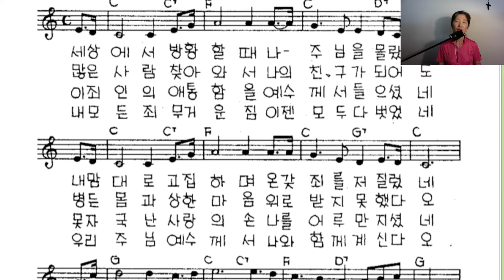[함께 부르는 찬양] 주여 이 죄인이 (세상에서 방황할 때)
✅ 함께 부르고 싶은 찬송가 신청은 댓글로 남겨주세요.

안녕하세요. 날마다기적 이영광입니다.
성경읽기 꼭 하고 싶은데 혼자하기 쉽지 않죠?
그래서 제가 실시간으로 읽어드려요. 함께 읽으면 좀더 꾸준히 읽을 수 있잖아요.
성경을 읽다보면 하나님을 조금 더 알게 됩니다. 그리고 성경읽기는 하나님의 말씀을 듣는 가장 빠르고 적극적인 방법이기도 합니다.

❤️여러분이 눌러주신 '구독'과 '좋아요'는 이 영상이 더욱 많은 분들께 전해지는데 도움이 됩니다.❤️

🔔 알람을 설정하시고 함께 성경통독해요.
오늘도 하나님의 말씀인 성경을 읽고 듣는 가운데 하나님의 치유하심이 있기를 기도합니다.
우리의 몸과 마음과 영혼이 회복되는 시간이 되길 간절히 바라며 말씀을 읽습니다.
우리의 걱정과 근심과 아픔과 슬픔을 위로하시는 분은 오직 주님이십니다.
그래서
오늘도 주님의 자비와 사랑을 구합니다.

이런 기도 해보셨어요? 침묵기도의 실천방법 중에 하나예요.

감사합니다!
사랑합니다!
축복합니다!

Today is a miracle.
Because it is a gift from God.
Reading the Bible and sharing devotionals in Korean.
Thank you for being my friend in Christ!

오늘도 주님의 이름으로 사랑하고 축복합니다.
감사합니다!